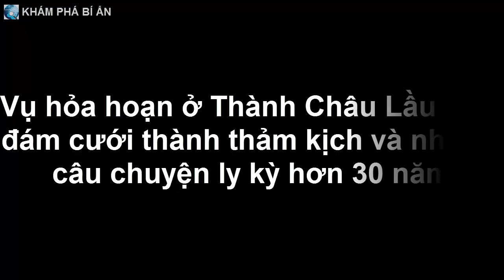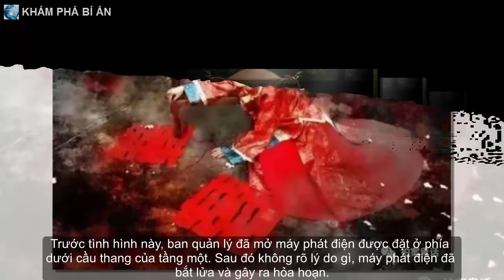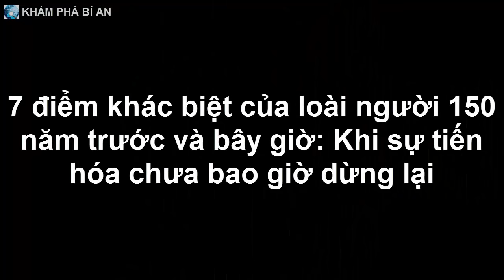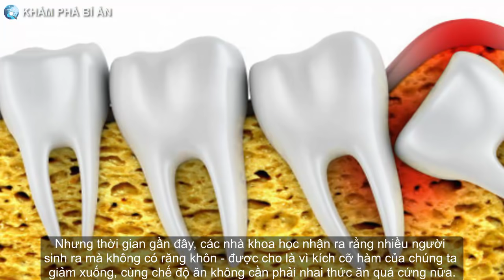Vụ hỏa hoạn ở Thành Châu Lầu biến đám cưới thành thảm kịch và những câu chuyện ly kỳ hơn 30 năm